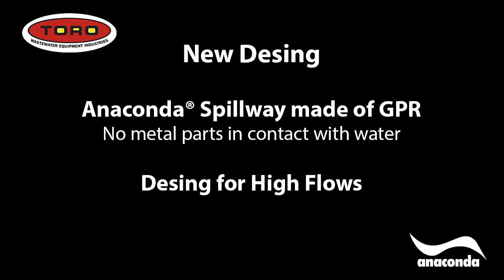New Desing Spillway Anaconda DAF FRL- 200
New Desing Spillway Dissolved Air Flotation unit Anaconda® FRL-200.
Nueva vertedera Flotador por Aire Disuelto Anaconda FRL-200

de-flotacion-por-aire-disuelto-para-grandes-caudales-fabricada-integramente-en-fibra-de-vidrio/